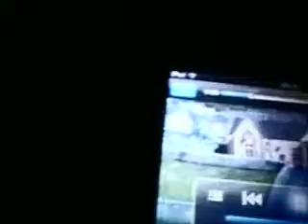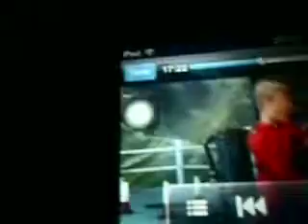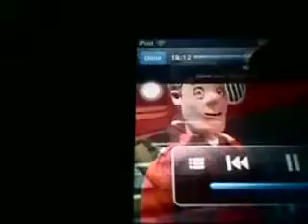A Wet Bathing Hair Day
Fireman Sam vs Bubble Guppies